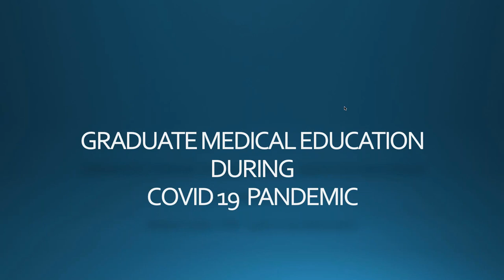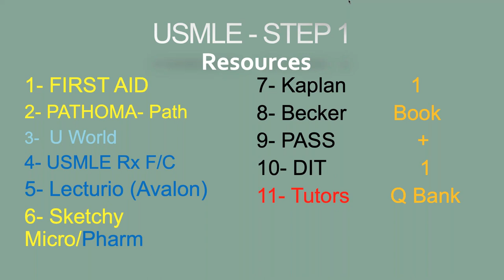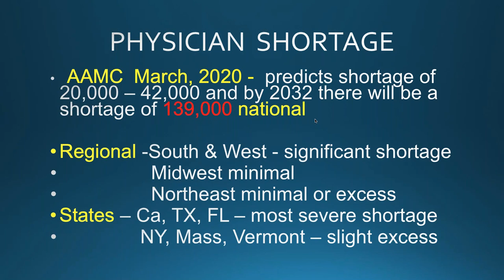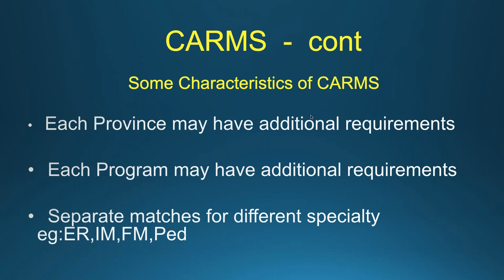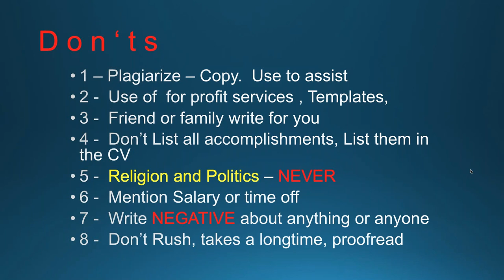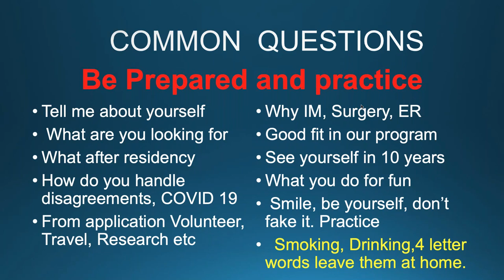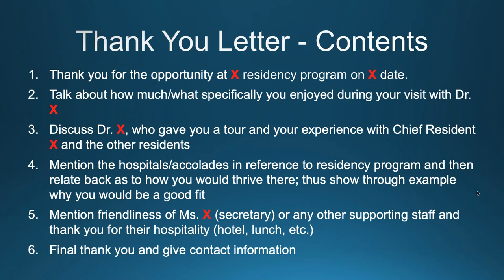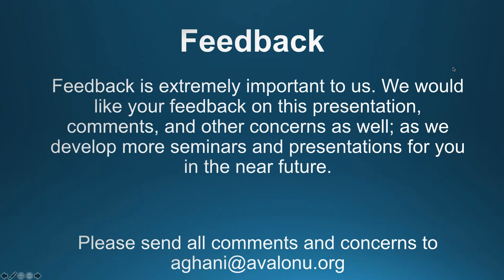Avalon University - Residency Matching Process Webinar by Dr. Abdul Ghani